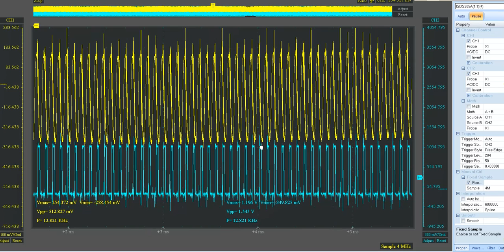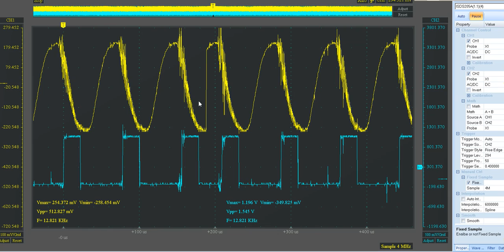20170624 осцилическая грамма.